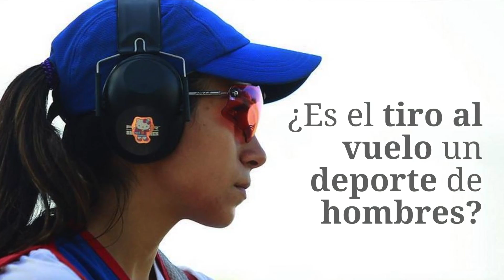Francisca Crovetto, una extraña en un mundo de hombres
La pionera de tiro skeet en Chile tiene los ojos y el corazón puestos en los Juegos Olímpicos de Río 2016. Pero en un deporte mayoritariamente masculino, a veces es necesario una pausa. Con "El Líbero" rompió su rutina.